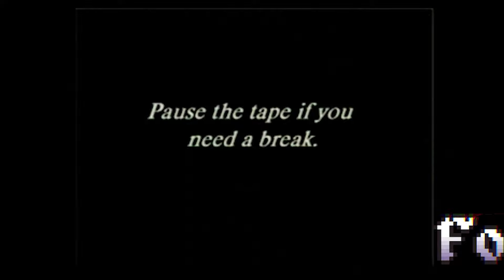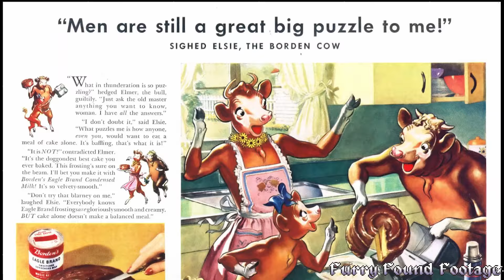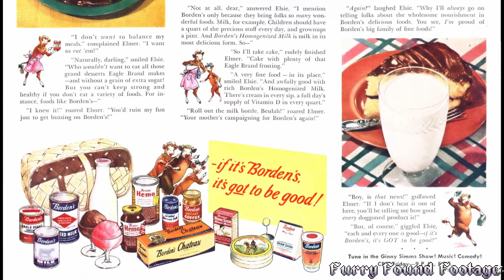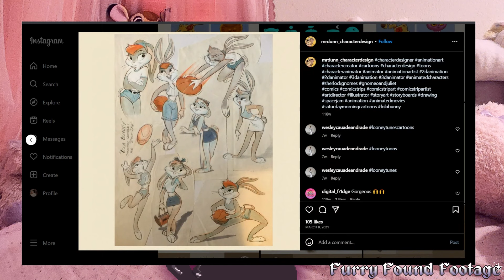Top Ten Cows in Commercials | FURRY FOUND FOOTAGE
The first commercial was flagged for copyright due to the song, so here's a link to the full ad with sound:

Every time I go commercial hunting, I find multiple holy grails. As far as furry interest goes, fine design and virtuoso animation are the hallmarks of what makes a character beloved by the fandom, and these commercials have the above in spades.

Come and learn about old commercials, old brands, and a bevy of the most beautiful bovines you've ever laid eyes on.

This is my second 'Top 10' list, and I plan to do even more of them in the future in order to showcase some of the wonderful treasures I've found.

About FFF:

I've been doing FFF for many years in a live, at-convention clipshow form, but I decided to take the plunge and start sharing with the internet at large why I love so many of these animated movies and shows so much. There's always something new to find, and I have oodles of things I want to talk about with you all!

Music also provided by Karl Casey @ White Bat Audio